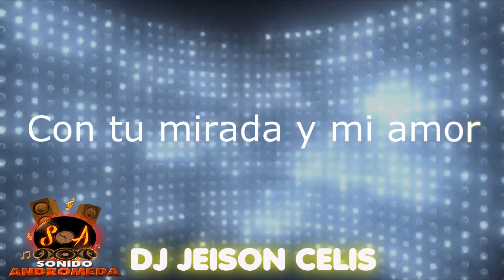Me Mata tu mirada Rmx DJ JEISON CELIS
Rmx me mata tu mirada